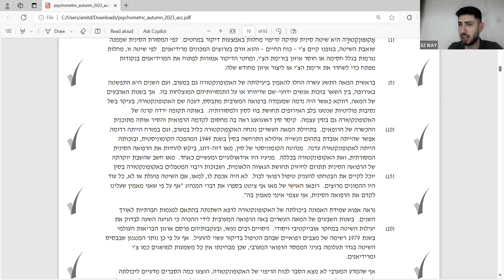בחינות המרכז הארצי סתיו 2023 מילולי 1 שאלה 19 EZWAY